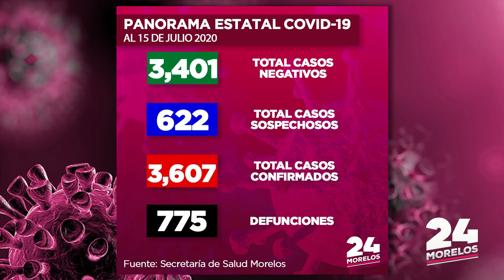24 MORELOS | RESUMEN INFORMATIVO 16 DE JULIO 2020